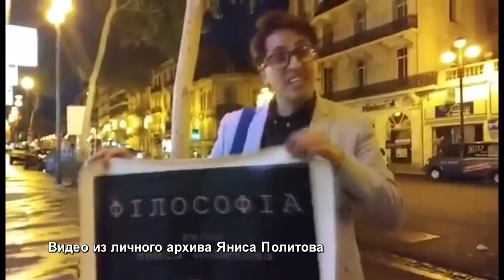Интервью в Деталях Актер и режиссер Янис Политов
Интервью в деталях для телеканала СТС Ессентуки.